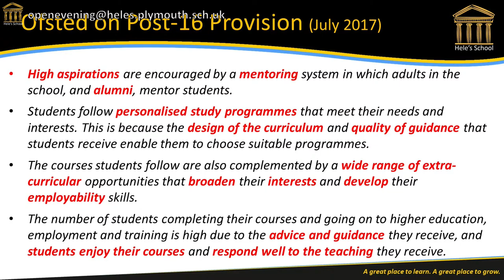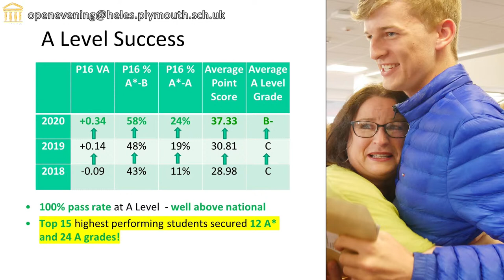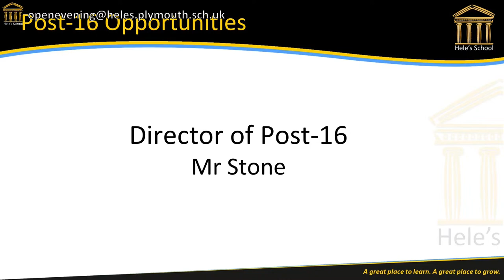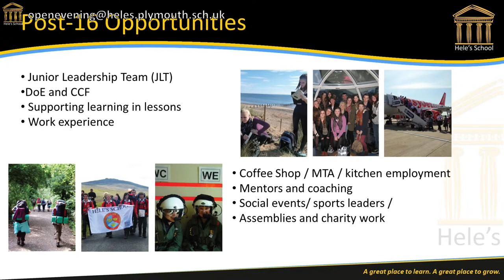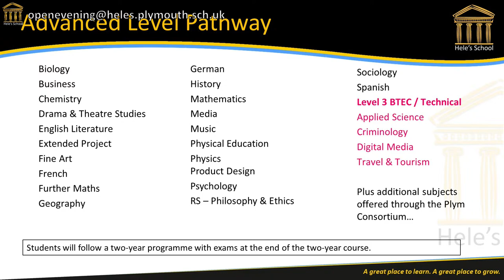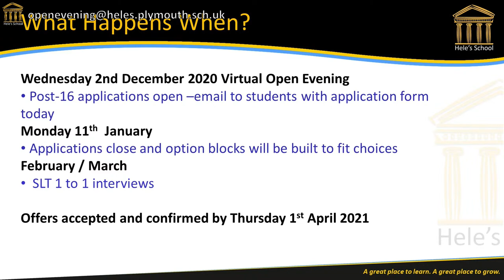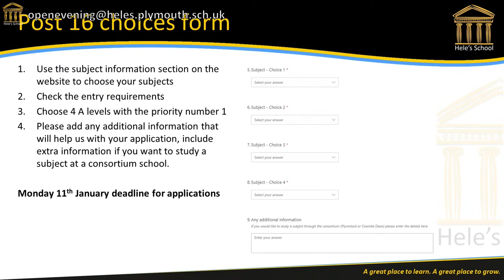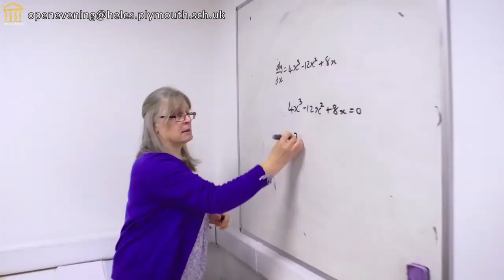Hele's School Post 16 - Virtual Open Evening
Join us for our Post 16 Virtual Open Evening.

Find out all you need to know on the Post 16 section of our

Here you will find information relating to all the courses on off as well as an application form.

We are open to both internal and external student applications.